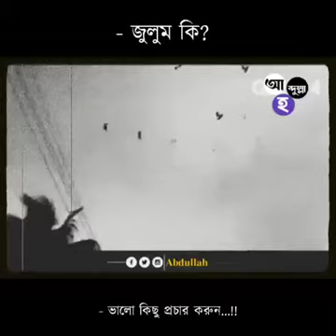জুলুম।।শায়েখ আব্দুর রাজ্জাক বিন ইউসুফ।।Abdur Razzak Bin Yousuf Motivision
Follow Facebook page & Join group